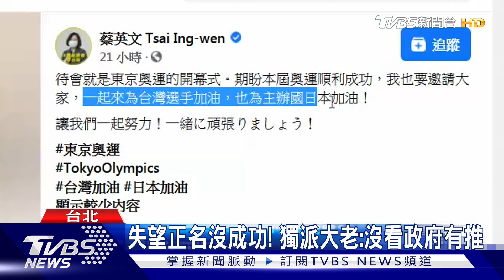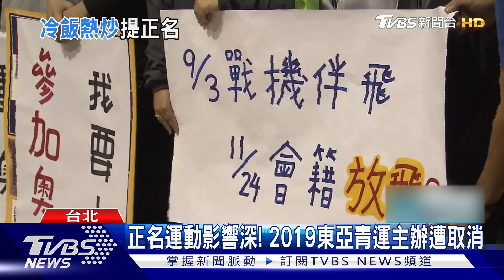蔡政府避碰奧運正名! 因「前國安幕僚」示警 ｜TVBS新聞